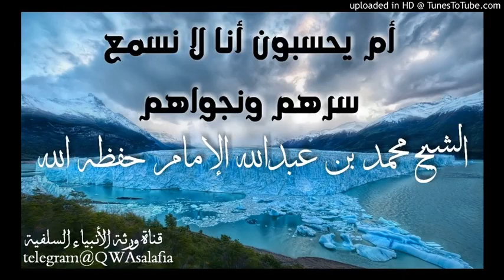أم يحسبون أنا لا نعلم سراهم ونجواهم.للشيخ العلامة محمد بن عبدالله الإمام حفظه الله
شارك المقطع واحتسب الأجر عند الله